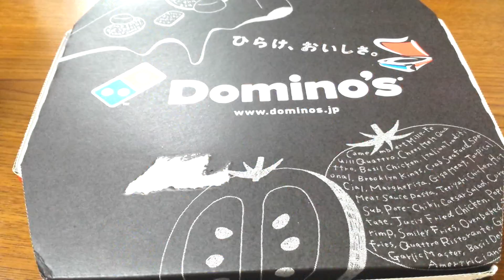【ドミノピザ】冬のクワトロリッチが最高だった。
関連動画
【ドミノピザ】夏のクワトロ爆食い！

毎日更新！